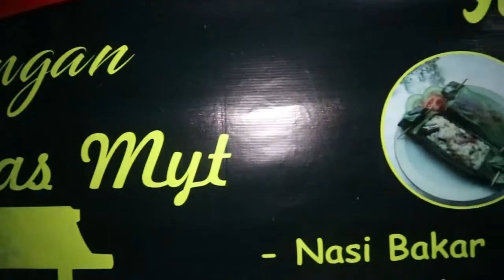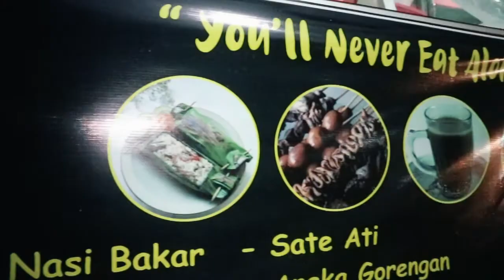KAKUNG THE SERIES #2 ( ULANG TAHUN KE - 86 )